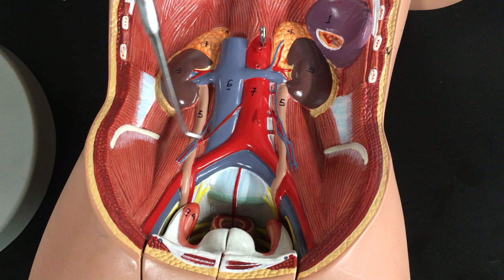Human Model Abdominal Blood Vessels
This video illustrates the major blood vessels fo the abdominal cavity of the human model.